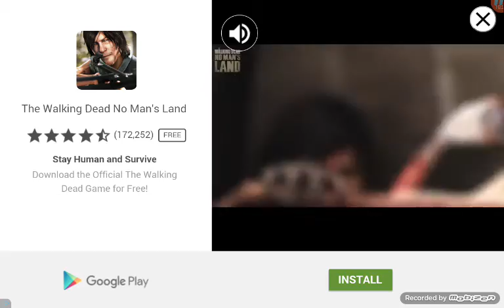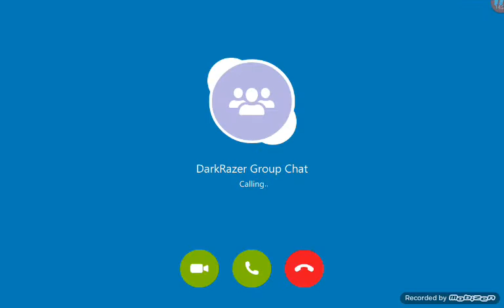Swordigo Uncut #3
I wanted to tell you guys that the reason there is no thumbnail for these videos is, Photoshop isn't working right now, I may have corrupted some files but I will fix it eventually :D